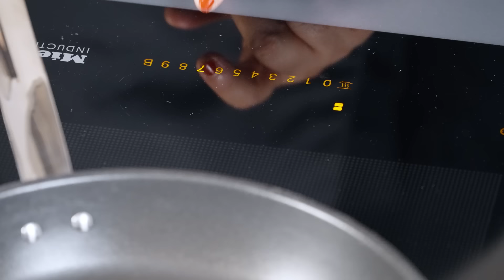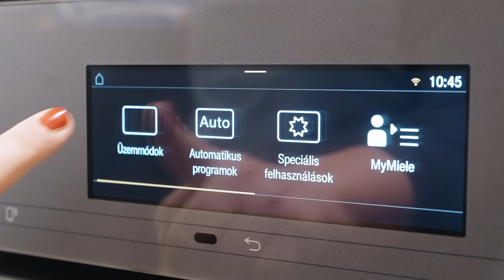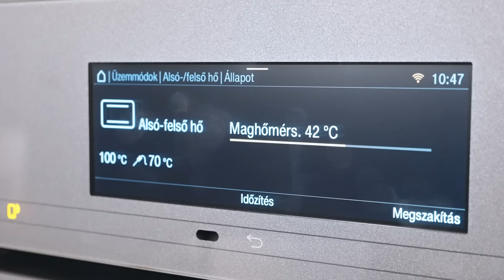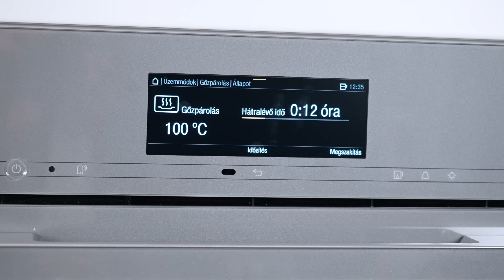Főszerepben: A GOMBA - A változatosság íze | Miele Magyarország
Itt van az ősz, itt van újra! A következő epizód főszereplője a szezon nagy kedvence lesz, ami nem más mint a gomba. Mautner Zsófi és séf társa Keve Marci 🍄

Ismerd meg a videóban szereplő terméket:
▶️ Miele H 7860 BP Sütő – kombinálható design, húsmaghőmérő tűvel

1 alapanyag, 2 teljesen különböző étel
0:00 Intro
0:36 Főszerepben: a GOMBA
1:05 Zsófi receptje: Sertésszűz gombaraguval és sütőtökpürével
6:14 Horváth Boldizsár - szakértő - mindent a gombáról - ezeket jó, ha tudod!
7:58 Marci receptje: Rókagombás jaozi (kínai batyu)
15:47 Házias ízek vs. chef kiadás

🔴 RECEPT - Sertésszűz szójaszószos, karamellizált gombával és sütőtökpürével (4 adag)
HOZZÁVALÓK:
Sertésszűz:
    egy nagyobb sertésszűz (600 g), szobahőmérsékleten
    só, bors
    40g vaj
    1 ek olívaolaj

Szójaszószos gomba:
    500g csiperke, vagy más gomba, vegyesen
    80g vaj
    50ml szójaszósz

Sütőtökpüré:
    800g sütőtök, megsütve
    50g hideg vaj
    ½ citrom leve
    só, bors

🔴 ELKÉSZÍTÉS:
1.A sütőtökpürét korábban is elkészíthetjük: a sütőtököt nagyobb darabokra vágjuk, meglocsoljuk kevés olívaolajjal, majd 200°C fokos sütőben kb. 45 perc alatt puhára sütjük. Kevés forró vízzel (vagy alaplével) és hideg vajjal selymesre turmixoljuk. Sóval, borssal, citromlével ízesítjük.

2. A sertésszüzet konyhai papírtörlővel leitatjuk, sózzuk, borsozzuk. Serpenyőben felolvasztjuk a vajat, amikor habzik, beletesszük a 2-3 darabba felvágott húst. Erősen körbepirítjuk minden oldalán, majd sütőbe tesszük, és addig sütjük, amíg maghőmérséklete eléri a 65°C fokot. (vagy 160°C fokos sütőben, kb. 10 percig sütjük). Szeletelés előtt tíz percig pihentetjük.

3. A gombához nagyobb darabokra szeleteljük a gombát (ha apróbb fejek, akkor maradhat egyben). Barnavajat készítünk: közepes lábasba tesszük a vajat, lassú tűzön felolvasztjuk, s addig főzzük, pirítjuk, amíg mély aranyszínű, mogyoró illatú lesz, és apró, barna darabok keletkeznek benne – ez kb. 6-7 perc. Ekkor tesszük bele a gombát, és dobva-rázva addig pirítjuk, amíg enyhén karamellizálódik. Hozzáadjuk a szójaszószt, és pár másodpercig főzzük, amíg a gombán szirupos máz keletkezik. A felszeletelt sertésszűzre halmozzuk.

🔴 RECEPT - Rókagombás jaozi
HOZZÁVALÓK:
Töltelék hozzávalók:
    250g rókagomba
    50g előáztatott fafül gomba
    50g sült tofu
    100g előáztatott üvegtészta
    4 tojásból készült rántotta
    100g világos miso
    25g szójaszósz
    25 finomra vágott aszalt sárgabarack
    2g őrölt fehérbors

Tészta:
    500g rétesliszt
    500g víz
    5g só

Szósz:
    100ml kínai fekete ecet
    50g világos szójaszósz

🔴 ELKÉSZÍTÉS:
Töltelék elkészítése:
1. A rókagombát váltott vízben megmosom, hogy a homok, és a különböző szennyeződések lejöjjenek róla.
2. Negyedekbe vágom, és forró olajon körbepirítom.
3. Lehűtöm, és előkészítem a többi hozzávalót.
4. A tojásokat felverem, és kevés olajon rántottát készítek belőle, félreteszem hűlni.
5. Finomra vágom a fafül gombát, és a sült tofut, illetve az előáztatott üvegtésztát. Finomra vágom a rókagombát, és összekeverem a többi hozzávalóval, majd alaposan lehűtöm.

Tészta:
Minden alapanyagot, alaposan elkeverek, és folpackba csomagolva fél órát hűtöm.

Szósz:
Mindkét alapanyagot elkeverem

Összeállítás:
1. A jaozikhoz a tésztát kinyújtom, és hengert formázok belőle, egyenletes 10-12g-os darabokra vágom és kigombócozom őket.
2. Egy kicsi sodrófával kinyújtom a tésztát, egyenként betöltöm, és félhold alakban behajtom őket.
3. A gőzsütőben 15 perc alatt készre párolom és forrón tálalom a mártogatós szósszal.

ÜZLETEINK:
Miele Experience Center Budapest - 1022 Budapest, Alsó Törökvész út 2.
Miele Experience Center Allee - 1117 Budapest, Váli út 5. B épület földszint 1.
Miele Experience Center Debrecen - 4026 Debrecen, Hunyadi utca 24. fsz. 8-9

Miele. Immer Besser